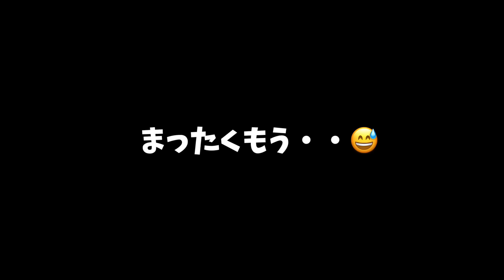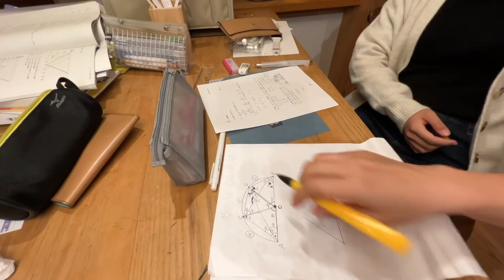みんなでリビング勉強♫さなさんまとめテスト１００点満点おめでとう！♫それにしても月曜日のママは送迎の鬼（もはや趣味）😅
ひさしぶりに勉強動画を撮りました♫
月曜日は頭が追いつかないぐらい送迎でバッタバタです😂

youtubeの規定によりコメント欄が表示されない場合があります。